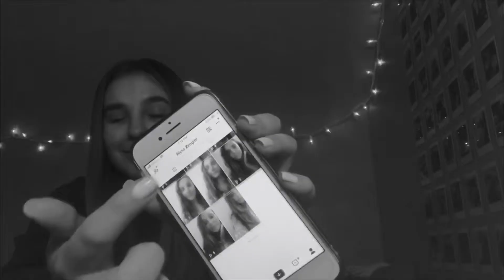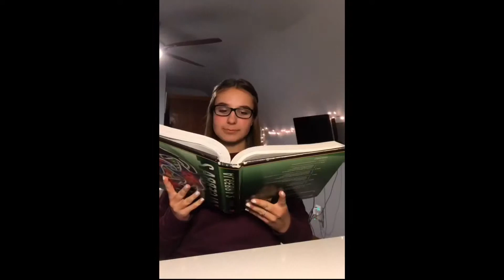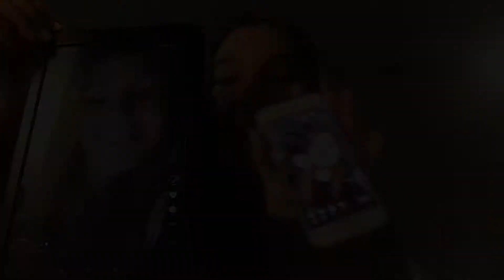Recreating my old TikToks!!